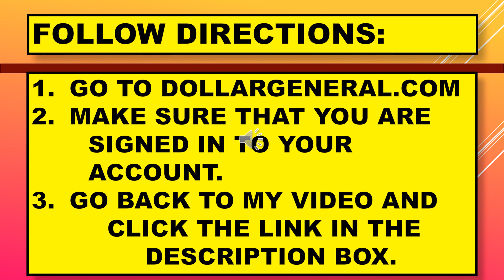DOLLAR GENERAL HOW TO GET THE 3 OFF 15 COUPON JULY 2022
DOLLAR GENERAL HOW TO GET THE $3 OFF $15 COUPON FOR JULY 2022!  GOOD ON ANYTHING!

I was able to use this link and add the coupon to my digital coupons and use it.  Once used, if you only have one account, you can't see the link.  If you have other accounts that have not used the coupon, you should be able to still see the 3 off 15 coupon when you click the link and use it one time.  Hope that helps anyone who is having problems with the link.